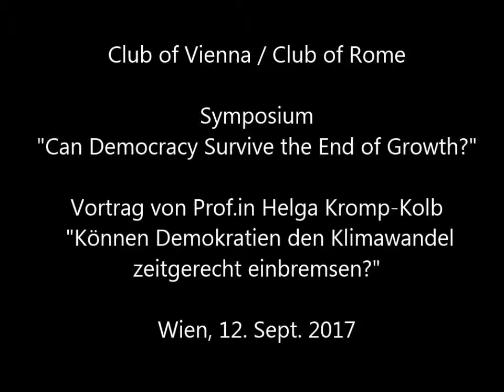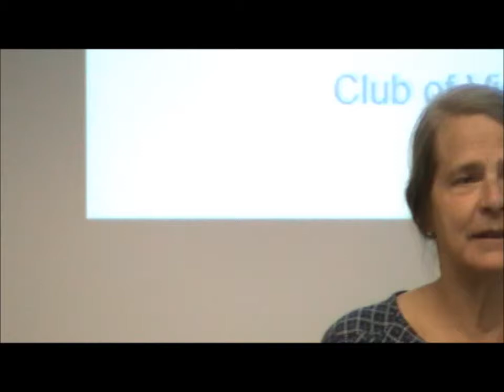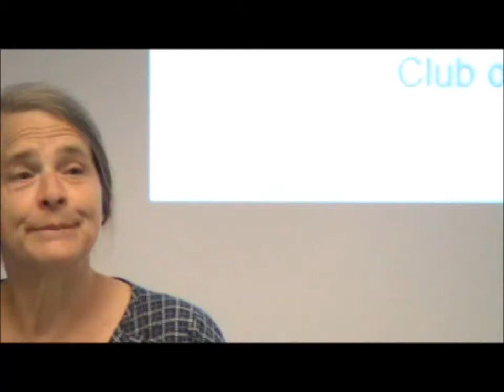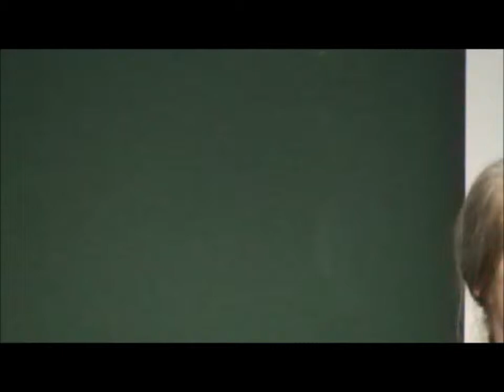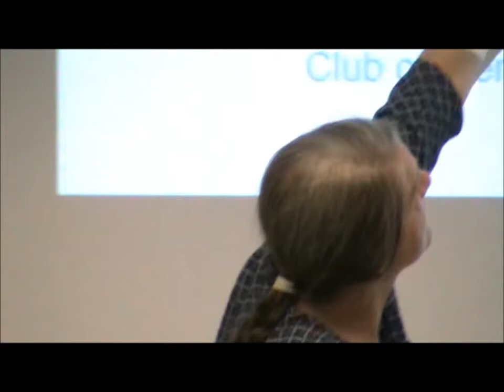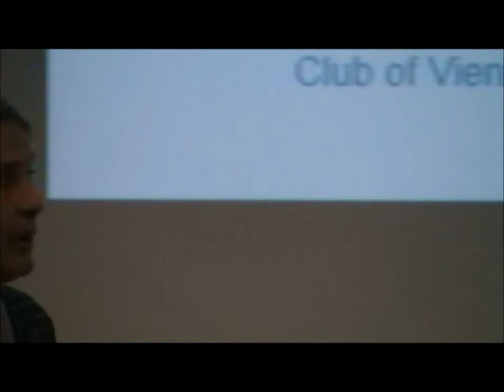Can Democracy Survive the End of Growth? Wien, 12. Sept. 2017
Vortrag von Prof. Helga Kromp-Kolb "Können Demokratien den Klimawandel zeitgerecht einbremsen?"
Abstract: Die Umsetzung des Pariser Klimaabkommens und was darüber hinaus nötig ist, um das Klima zu stabilisieren, erfordert eine tiefgreifende Transformation der Gesellschaft. Damit diese gewaltfrei und langanhaltend erfolgen kann, muss die gesamte Gesellschaft beteiligt werden – ein demokratischer Prozess. Es gibt Anzeichen, dass sich die Gesellschaft in diese Richtung bewegt, aber keine Garantie, dass der Prozess schnell genug und in der nötigen Tiefe eingeleitet wird.